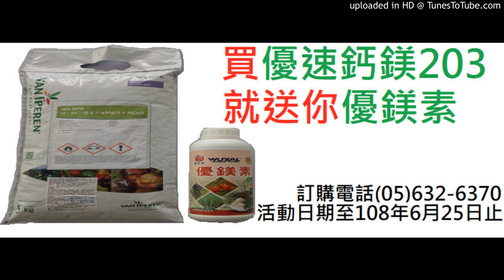神農補給站 20190417 (上)